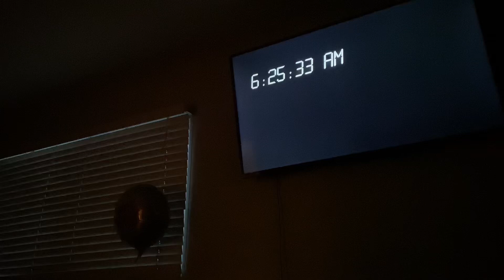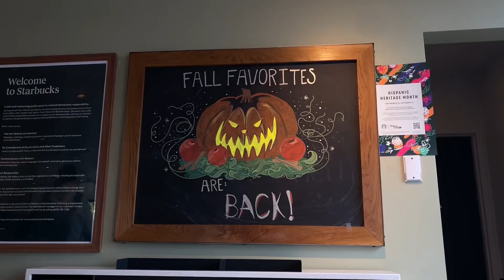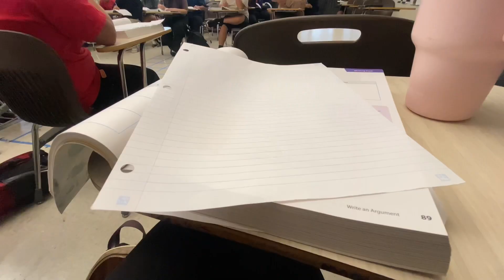high school vlog | starbies, classes, grwm, etc